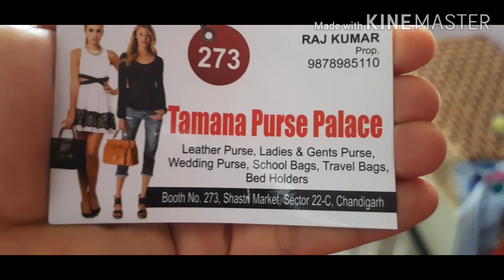Chandigarh Sector 22 market Shopping and 🛍Houl